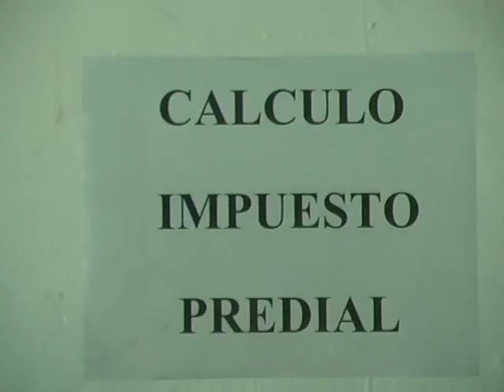AMIR MENDOZA MARTIN